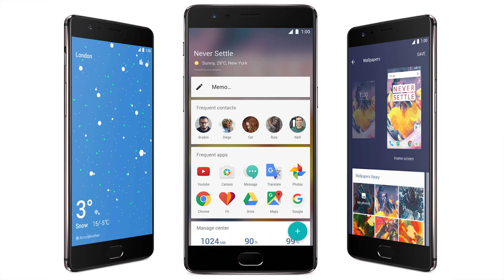هاتف ون بلس 3t ضد شاومي مي 6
الأجهزة الصينية تغزو الأسواق
بدأت بدايات ضعيفة وسمعة سيئة
ولكنها اليوم تنافس الكبار
إخترت لكم من وجهة نظري أفضل لاأجهزة الصينية بعيدا عن هواوي
مواصفات هذه الاجهزة ممتازة وسعرها كذلك

تابع الفيديو لمزيد من التفاصيل